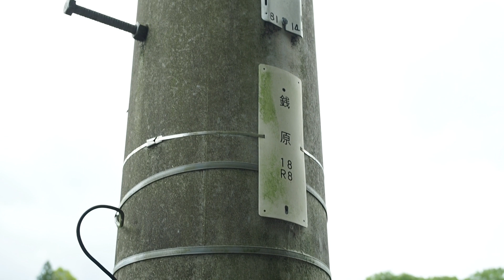大阪茨木市の棚田集落・長谷【田舎散歩・限界集落の風景】Ibaraki City Nagatani, Osaka, Japanese Village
撮影（大阪府茨木市長谷と亀岡市）
大阪府茨木市から能勢町にかけて棚田が多くあり、能勢町にも長谷の棚田がある。
茨木市の長谷にも別の長谷の棚田があり、行った時はまだ田植え前の様子だった。
隣の京都府亀岡市の棚田では田植えが終わった所が多く、短い稲が一列に並んでいた

大阪の風景動画あります